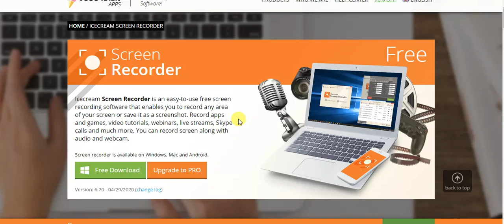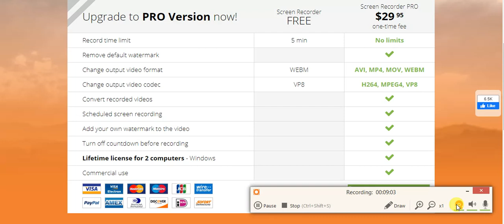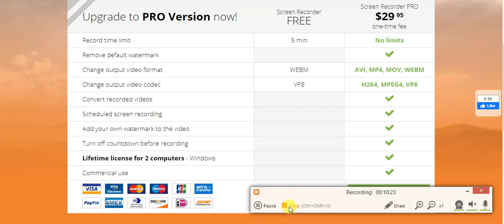WHAT DID DOUG DUE TODAY 04/30/2020 icecreamapps.com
hello thank you for stopping by im a full time RVER staying in a west Texas RV PARK doing up loads on full time RVing the good and bad and sharing RV tips wild life and the good and bad and having fun please subscribe and like and share my videos